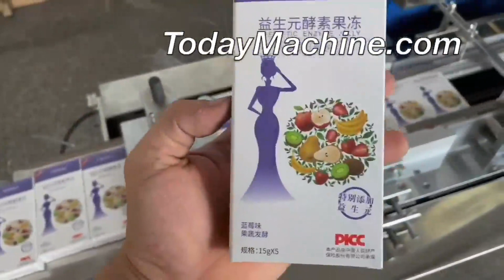Automatic Chocolate Box 3D Transparent Film Wrapping Machine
Industrial Perfume Box Over Overwrapping Sealer Cellophane Packaging Wrap Machine
Cosmetic Perfume Box 3D Film Packing Machine Semi Automatic Cellophane Wrapper
Automatic Perfume Bar Chocolate Soap Box 3D Transparent Film Packing Machine
Automatic Perfume Skin Care Box Cubic Soap Box 3D Transparent Film Wrapping Machine
Tea Box Cellophane 3D Transparent Film Wrapping Machine

3D Powder Mixing Machine,
Industrial automatic horizontal animal pig feed mill mixer
3D industrial mixing tanks,